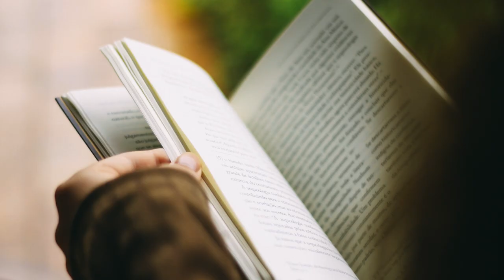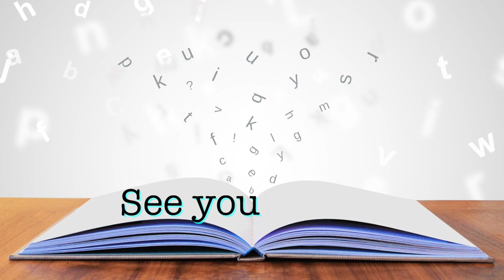Sit down, please. | English for Kids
In this video we look at basic classroom English commands and actions: sit down, stand up, open the door, close the door, throw the ball, go there, come here, please. Segments: introduce key words and expressions, look and listen mini skit, listen and repeat segment.
Can be used in any elementary school ESL curriculum.

0:00 Intro and key expressions
1:05 Look and Listen mini skit
2:21 Listen and Repeat